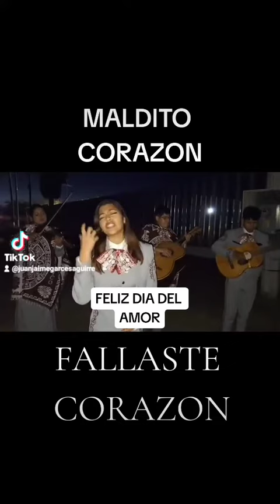FALLASTE CORAZON, MARIACHI VIVA MEXICO NUEVA GENERACION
FALLASTE CORAZON NO VUELVAS APOSTAR.